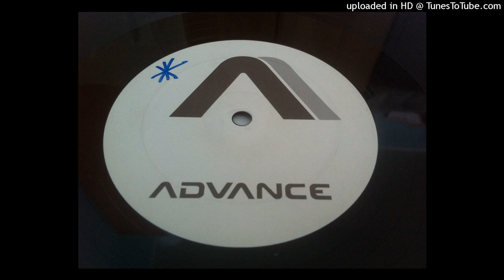Kava - Turning Point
Label: Advance Records – ADX003
Format: Vinyl, 12", 33 ⅓ RPM, 45 RPM
Country: UK
Released: 1999
Genre: Electronic
Style: Progressive House, Tech House